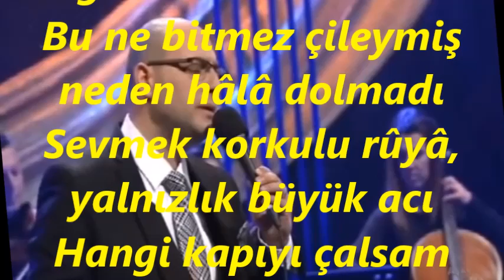Suat GÜNEY-Gurbet İçimde Bir Ok Her Şey Bana Yabancı (SEGÂH)R.G.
SOLİST:
*SUAT GÜNEY*
VİDEOYU YAPAN
*RECEP GAYRETLİ*
GÜFTE: ŞENNUR SEZER
BESTE: TEOMAN ALPAY
USÛL: SEMÂÎ
MAKAM: SEGÂH
Gurbet içimde bir ok, herşey bana yabancı
Hayât öyle bir hân ki, acı içimde hancı
Sevmek korkulu rûyâ, yalnızlık büyük acı
Hangi kapıyı çalsam karşımda buruk acı
Yıllar yılı gönlümde bir gün sabâh olmadı
Bu ne bitmez çileymiş neden hâlâ dolmadı